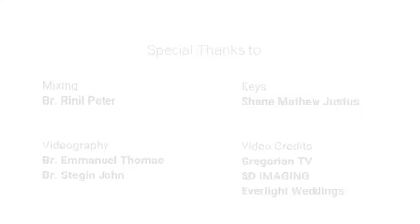PRAYFUL WISHES TO HH MATHEWS III